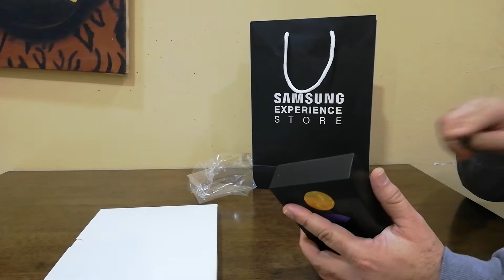Samsung galaxy s21 unboxing Bahrain सैमसंग गैलेक्सी s21 अनबॉक्सिंग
Samsung galaxy s21 unboxing with free Buds, tag and charger